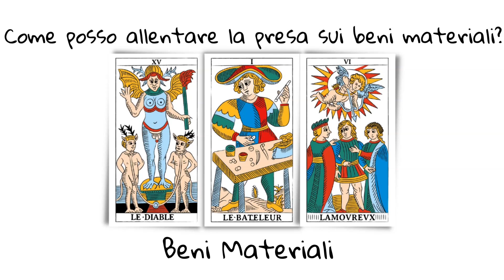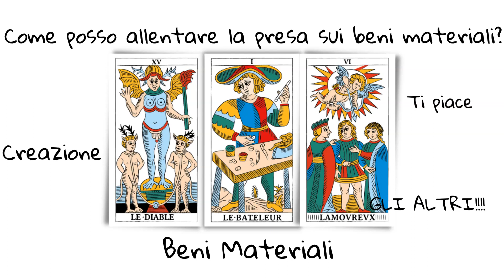Tiraggio Tarocchi Per La Settimana dal 7 al 13 novembre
⭕⭕CORSO TAROCCHI TORINO⭕⭕

Un abbraccio,
Francesco 🔥

▪◼⬛ SOCIAL ⬛◼▪